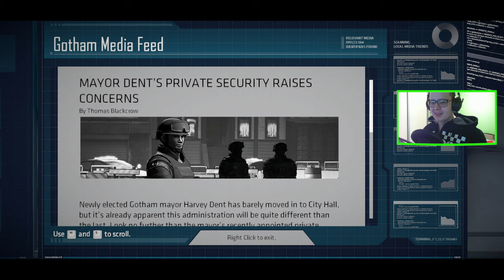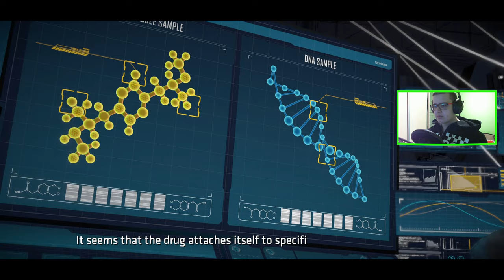BATMAN THE TELLTALE SERIES 15 : RODZINA LADY ARKHAM